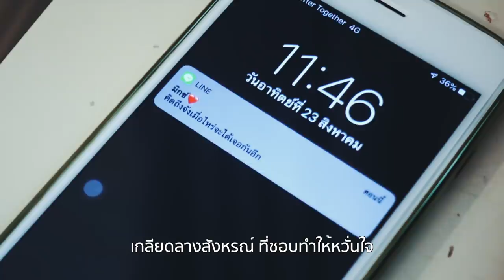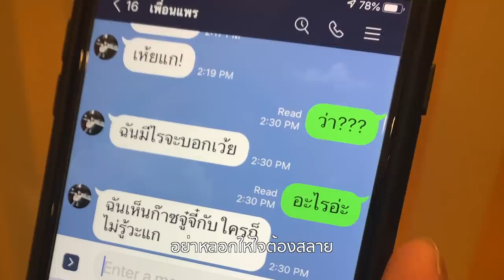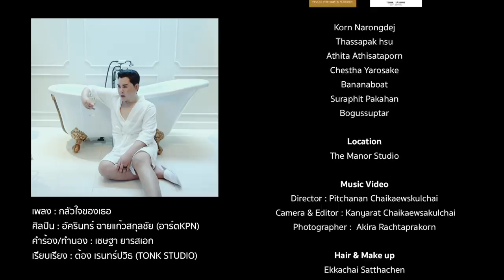กลัวใจของเธอ - อาร์ต เคพีเอ็น [ART KPN] 【OFFICIAL MV】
เพลง " กลัวใจของเธอ " เป็นซิงเกิ้ลที่ 7 ของ อาร์ต KPN และเป็นซิงเกิ้ลแรก ภายใต้สังกัด Pheonix Records หลังจากห่างหายไปถึง 6 ปี โดยอาร์ตได้สร้างค่ายนี้ขึ้นมาจากแรงบันดาลใจ กำลังใจจากแฟนๆ และความรักในเสียงเพลงและการร้องเพลง ซึ่งเพลงนี้ยังคงกลิ่นสไตล์ R&B ในแบบที่อาร์ตถนัด ดนตรีจะล้ำๆ ตามสมัยเจนฯนี้ โดยมี เชษฐา ยารสเอก นักแต่งเพลงชื่อดังเป็นผู้แต่งเนื้อร้องและทำนองให้ ซึ่งในอนาคตจะมีเพลงปล่อยออกมาอีกเรื่อยๆ เพื่อเป็นการต่อยอดงานเพลงของตัวเองและศิลปินท่านอื่นๆอีกด้วย

ARTIST : อัครินทร์ ฉายแก้วสกุลชัย ( อาร์ต KPN)
LYRICS : เชษฐา ยารสเอก
EXECUTIVE PRODUCER : อัครินทร์ ฉายแก้วสกุลชัย ( อาร์ต KPN)
PRODUCER : ต้อง เรนทร์ปวิธ
MUSIC ARRANGE : ต้อง เรนทร์ปวิธ (TONK STUDIO)
MIX & MASTERING : Paul Jack
BASS : Army รัชกฤติ